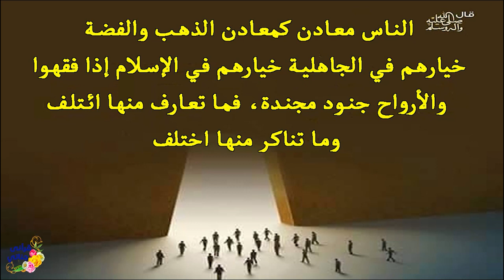كنوز نبوية ( معادن الناس )